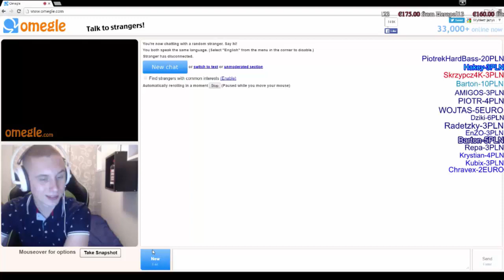To jest ta młoda krew, wiesz dobrze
kto przejmuje tu ster xD Rafonix i omegle